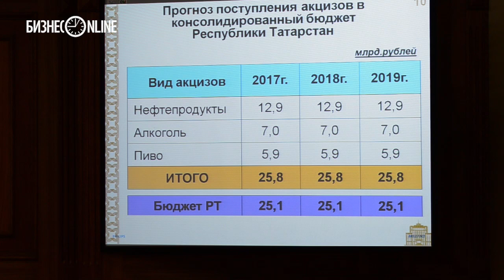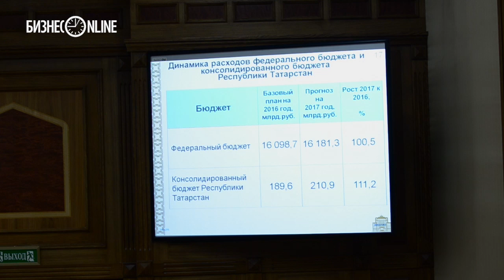Бюджет-2016: доклад Радика Гайзатуллина